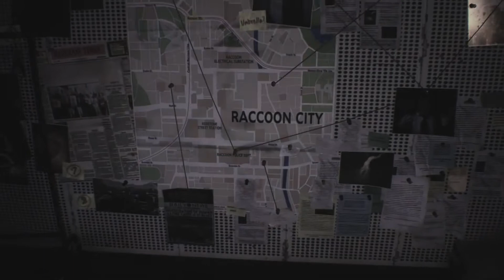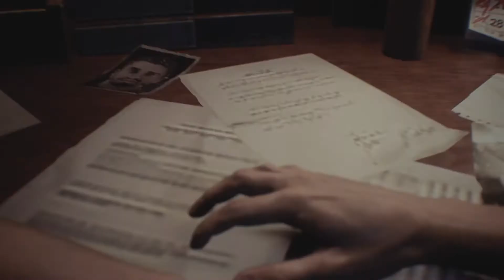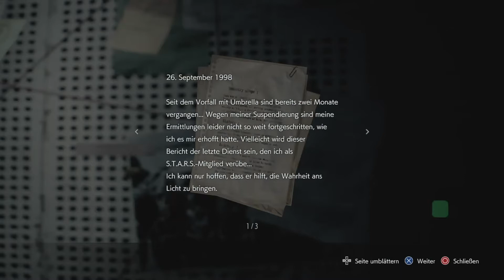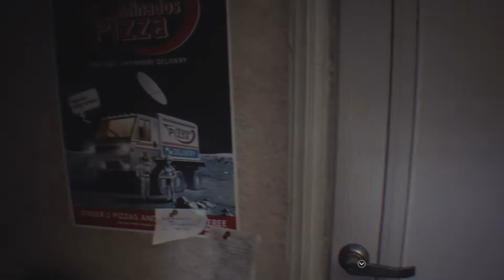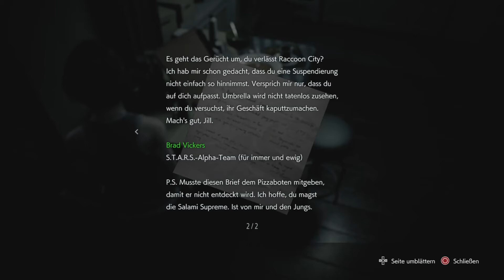Lets Play RESIDENT EVIL 3 - REMAKE (Deutsch-German/PS4-BLIND) Nr.1 Jill Valentine ist zurück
Endlich spielen wir RESIDENT EVIL 3 das REMAKE und für mich (Blind), weil ich das Spiel überhaupt nicht kenne? Und das Original Spiel hab ich nie gespielt deswegen, nicht merken wenn ich was nicht weiß oder sich beschweren wem was nicht passt kann gehen und beleidigt kann auch gehen, aber jetzt zum Spiel es ist ein SURVIVAL-Horror-Game und zu hälfte ACTION. Am Anfang befinden ihn unserem Traum und wachen im Apartment auf werden von NEMESIS angegriffen und müssen fliehen so beginnt das Spiel, aber hier werde ich viel zu tun haben sonst, viel Spaß noch beim Zuschauen meines Fünften Nebenprojektes…